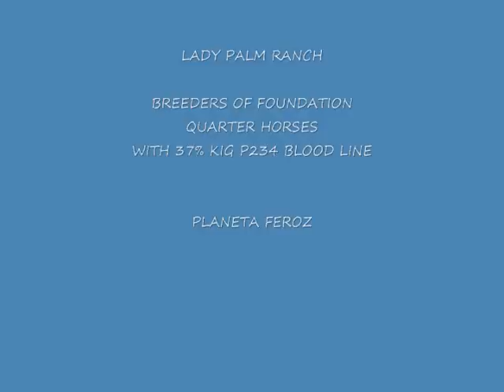PLANETA FEROZ 2B.wmv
filmed at Lasd Palm Ranch with our Stallions Tardy and King